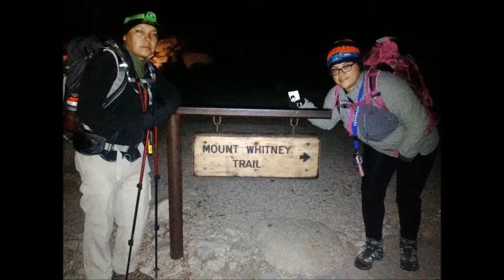MT. WHITNEY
HYKING